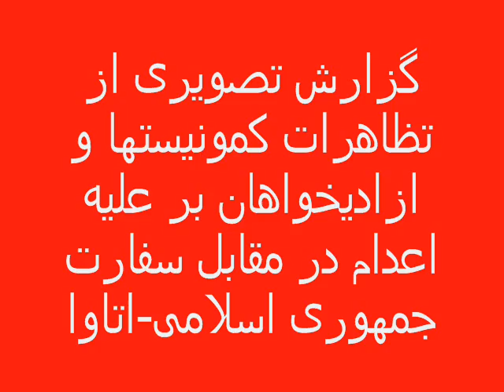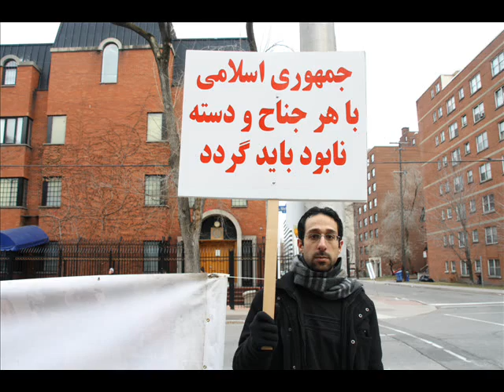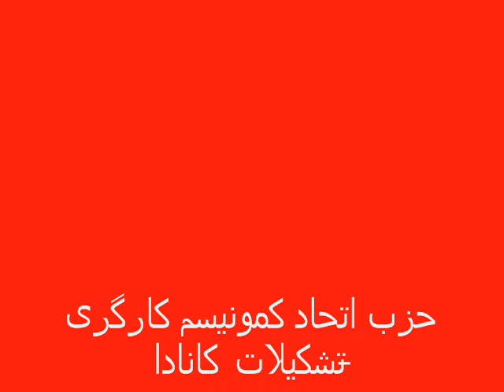گزارش تصویری از تظاهرات کمونیستها و ازادیخواهان بر علیه اعدام در